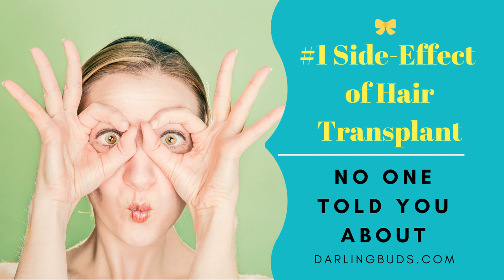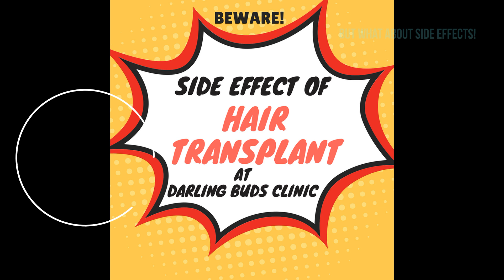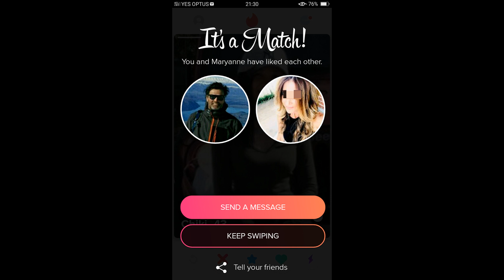SIDE-EFFECTS of Hair Transplant | NO-ONE told you ABOUT !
Side Effects of Hair Transplant

There are many side effects of a badly done hair transplant procedure. But mostly it is a safe procedure. Infection after hair transplant, Scarring after hair transplant, numbness after hair transplant are just a few to enumerate. Mostly you find these side effects occurring in clinics which do not meet ethical and safety standards.

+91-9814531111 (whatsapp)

Our Results on World's #! Hair Loss forum